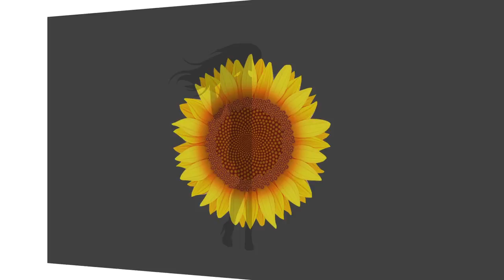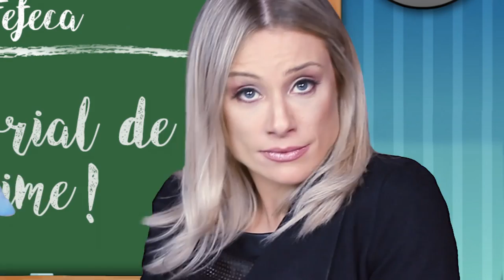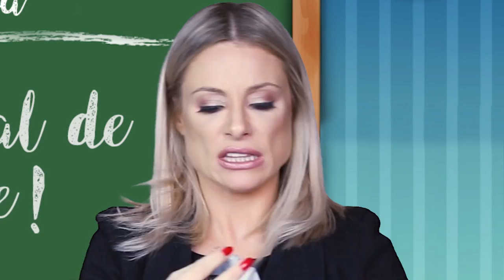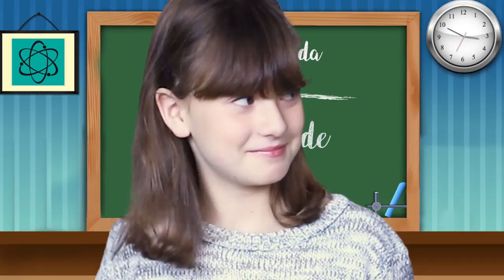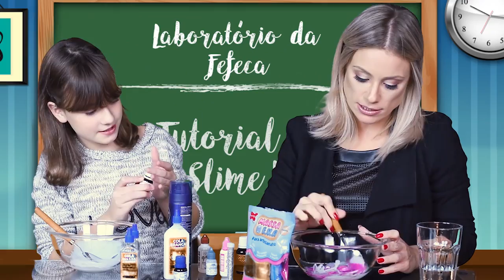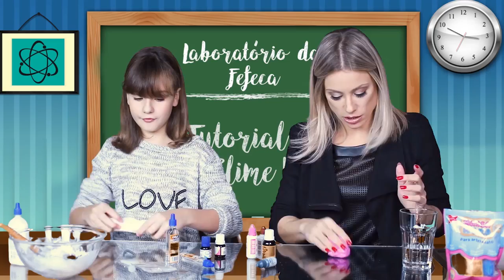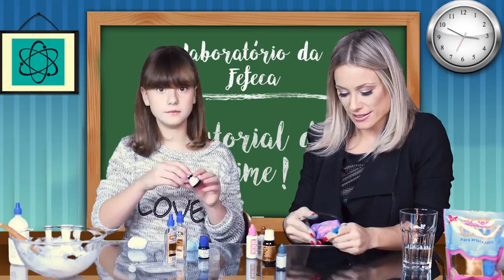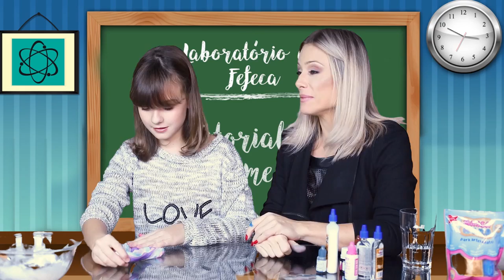Tutorial de Slime com Fefeca Prattes | Giselle de Prattes